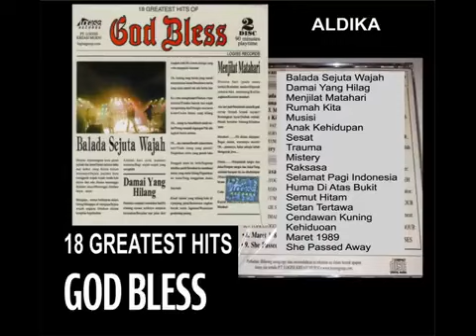GOD BLESS 18 GREATEST HITS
Tracklist :

1. Balada Sejuta Wajah
2. Damai Yang Hilag
3. Menjilat Matahari
4. Rumah Kita
5. Musisi
6. Anak Kehidupan
7. Sesat
8. Trauma
9. Mistery
10. Raksasa
11. Selamat Pagi Indonesia
12. Huma Di Atas Bukit
13. Semut Hitam
14. Setan Tertawa
15. Cendawan Kuning
16. Kehiduoan
17. Maret 1989
18. She Passed Away